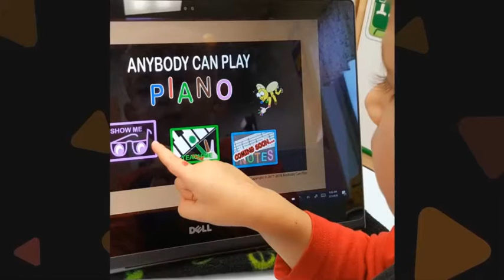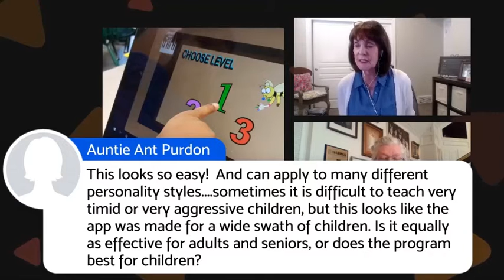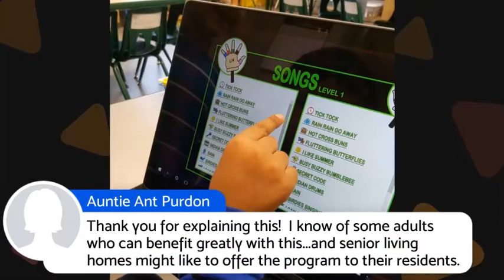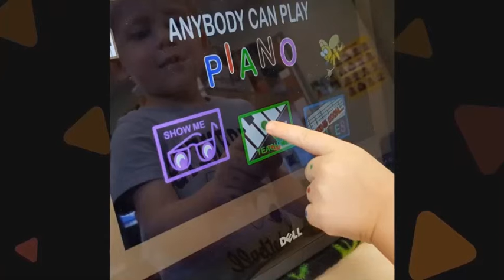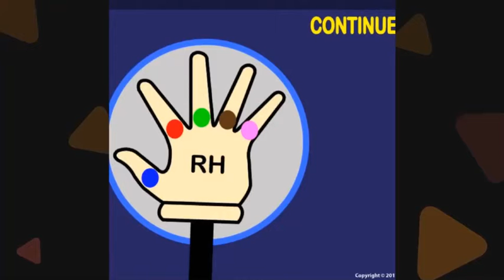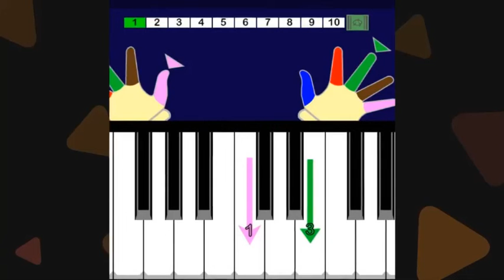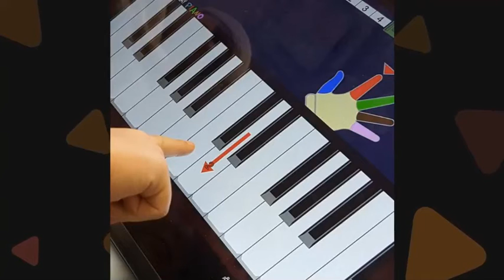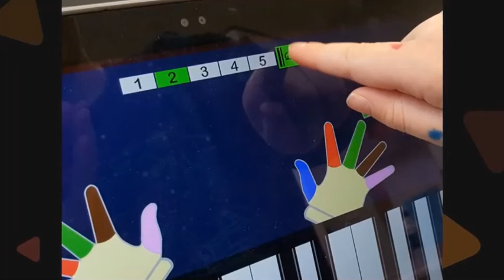Home Education: Facebook Live - Anybody Can Play Piano with Carla Crossett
This is a colorful program that will teach your child as young as 3-years-old to read music. Developed by Karla Hastings Crossett a conservatory-trained musician with a background in languages, she devised this music method which parallels language so that reading skills are not needed…only speech.

Hence, even a 3-year-old can learn to read music using this method.

Crossett’s music program involves an app that will teach your child to play the piano using a tablet or touch-screen computer. The app works with a midi keyboard or controller and the child can use the app independently.

The music curriculum uses finger colors by matching the colors on your child’s fingers to the colors on the keyboard. This patterning helps very young children learn to read music and it also builds memorization skills as your child memorizes colors, notes, and keys on the keyboard.

Even your 2-year-old can learn to play using this method as it also involves singing, clapping, tapping, waving, pointing and moving (visual and motor development)

The Anybody Can Play Piano website has many worksheets pertaining to patterning with piano keys. They are not necessary. The app alone is sufficient, but the additional activities offered in the program reinforce visual learning.

This amazing program costs only $1.99 per month!